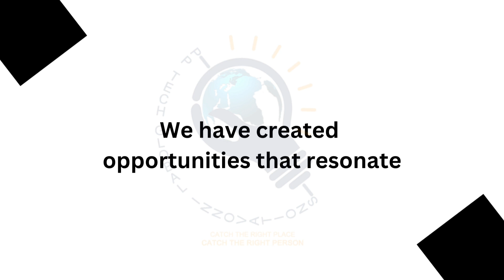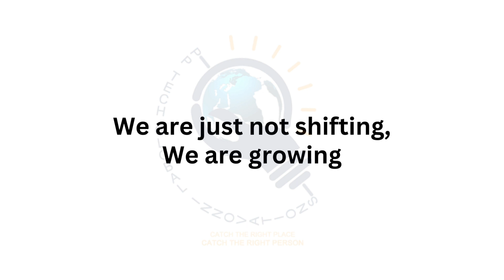We are growing day by day, year by year.